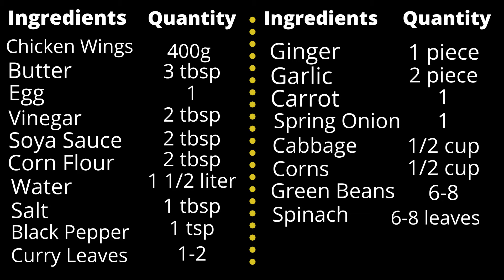Chicken Vegetable Soup Recipe || How to Make Chicken soup at home || Easy Soup by Sheena's kitchen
Background Music...